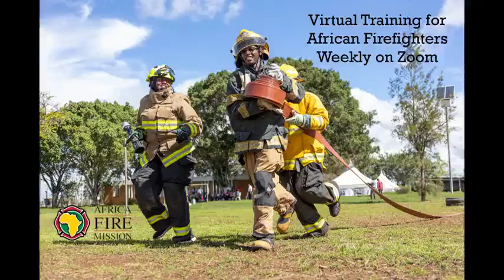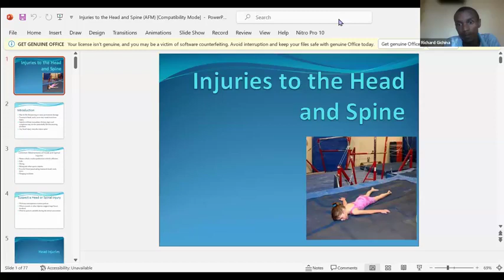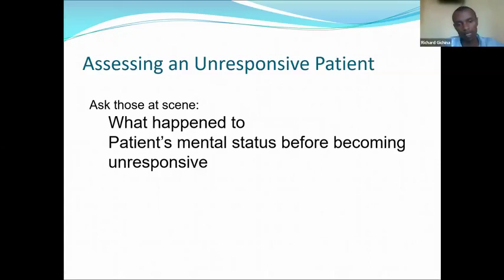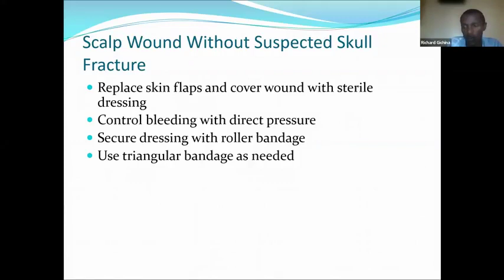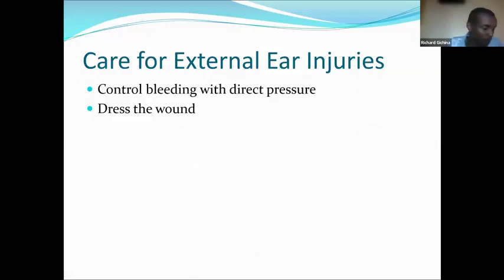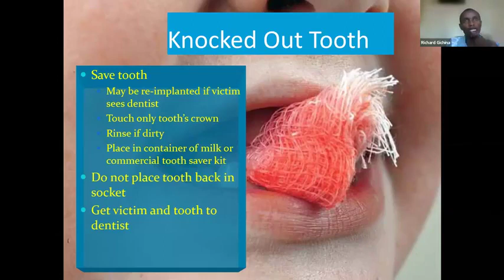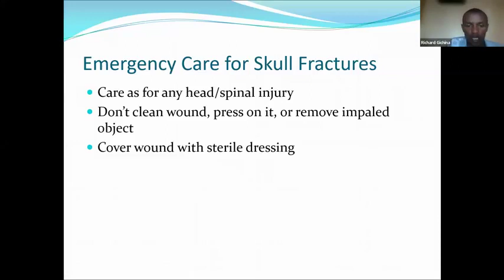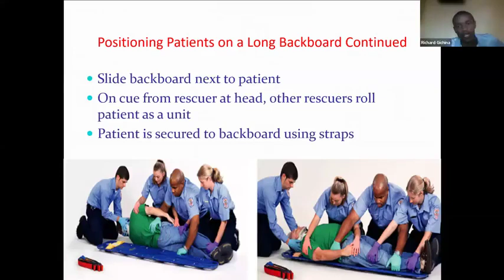Head And Neck Injuries 29 05 24 Virtual Training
Listen to Richard Gichina while he discusses Head And Neck Injuries during AFM's weekly Virtual Training.

Participants that complete the video and assignment in the link will receive a Certificate of Attendance.

This training was offered live as part of our weekly virtual firefighter training series.  For more recorded training or to register for our weekly virtual training courses, visit our